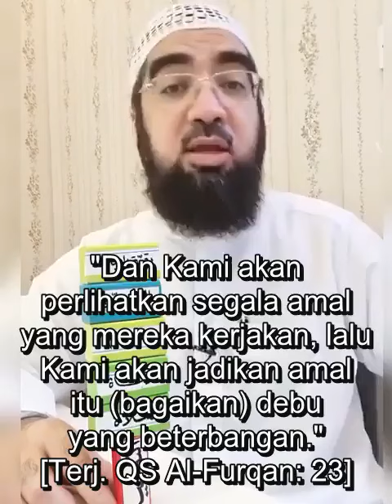أهمية التوحيد | PENTINGNYA TAUHID (Perumpaan)